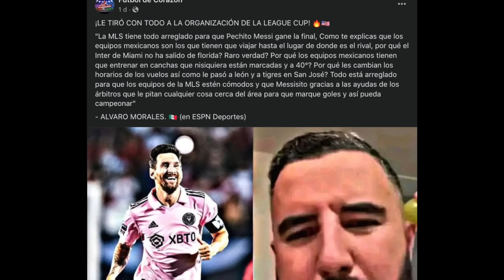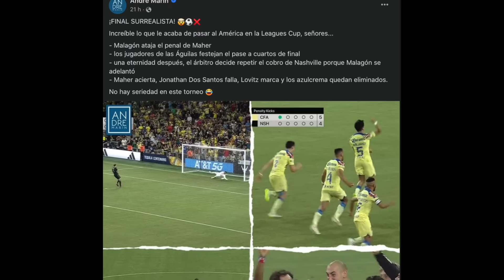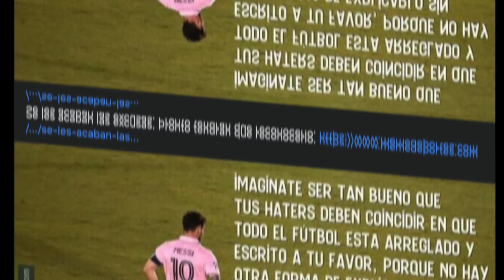Se ríen de Messi aseguran que quieren humillar a México pero miles lo defienden